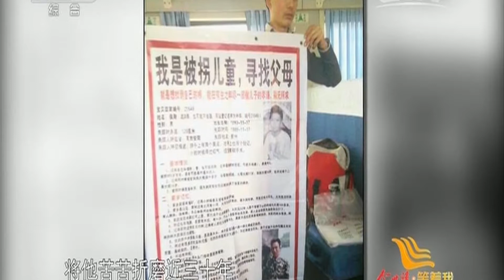[等着我]帮助数位宝贝回家 相信下一个是自己